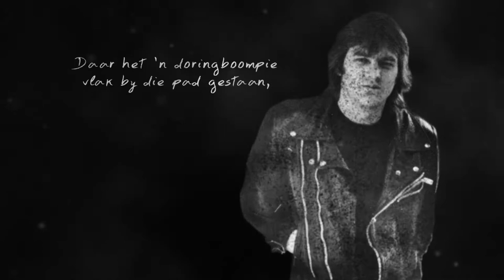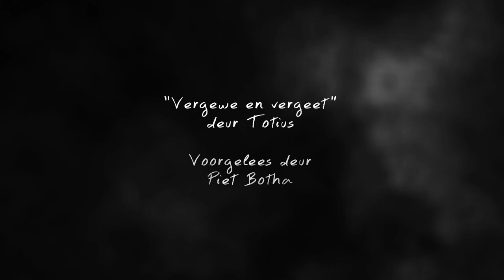Vergewe en Vergeet : Totius en Piet Botha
Piet Botha & Totius